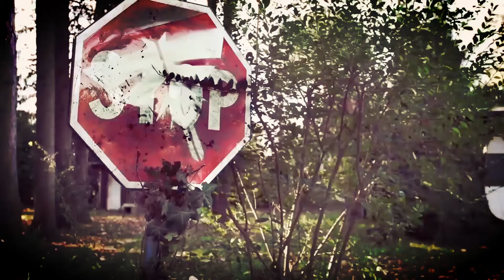The Last of Us - (Live-Action TV Show) - Official Trailer - (Fan film).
Dylan McDermott as Joel.

Eva Green as Tess.

Zélie Boulant-Lemesle as Ellie.

Nikolaj Coster-Waldau as Tommy.